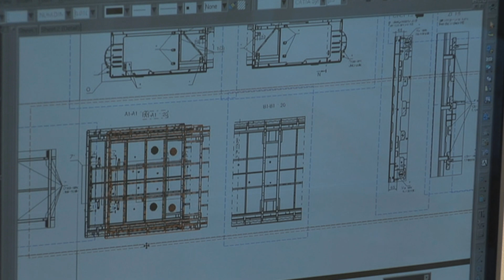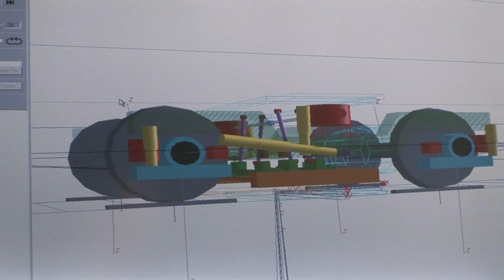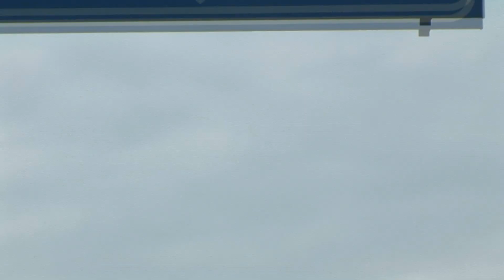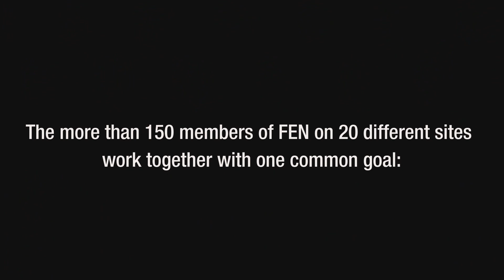Bombardier Transportation: Women in Engineering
Learn about the company and the engineering careers that it offers, then follow a colleague through her day-to-day life as a female engineer at Bombardier Transportation. See her interactions with colleagues and customers as well as her opportunities for learning, advancement, training and travel. This video was sponsored by the Female Engineering Network, a cross-functional group spread over 20 sites and including more than 140 colleagues, who work on "making Bombardier more attractive to female engineers".